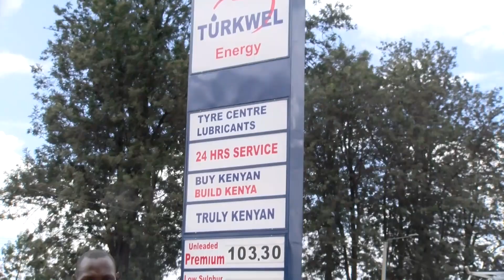Testimony :DELIVERED FROM THE POWER OF MADNESS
Ken Mukaria was delivered from the shackles of madness after 10 years though the servant of God Pst. Irene Kimathi.